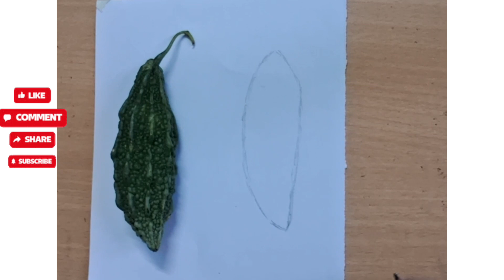How to draw bitter guard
How to draw realistic drawing || How to draw realistic drawing ||  How to draw  bitter guard|| bitter guard easy drawing|| easy steps to draw a bitter guard| realisitc drawing videos || real vs drawing || 3D illusion drawings || 3d art || 3d real paintings|| realistic painting || things drawing|| realistic drawing||

I am mounica,I try to make you all entertain by making Painting videos in acrylics, oil painting, watercolor, pastels, pen sketching and pencil drawing.

The beauty of painting is describing something in paint which gives a different feeling than reality.

Watch and enjoy my videos and please give your support to my channel.

Did you find the content of this video intresting and useful"?